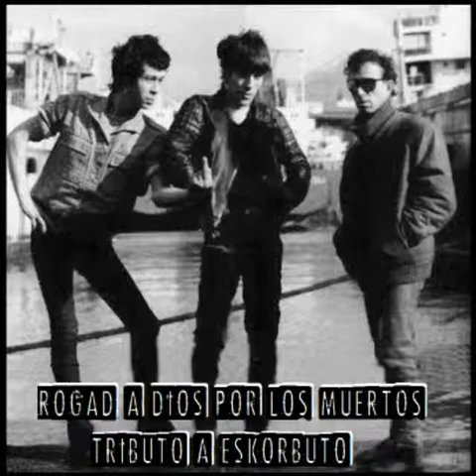Malevolial - Mas alla del cementerio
Cancion 20 del tritbuto pirata - Rogad a dios por los muertos